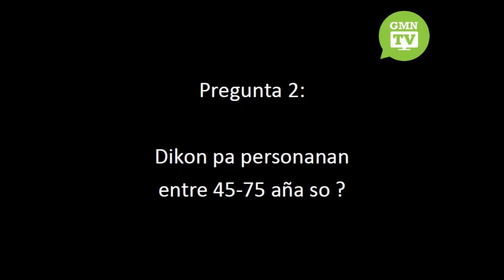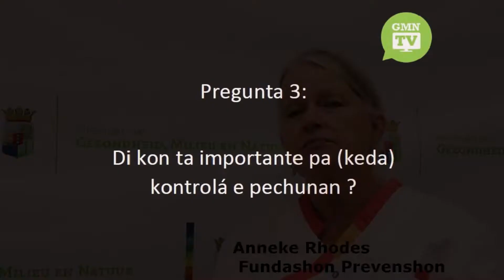PREVENSHON DI CANCER